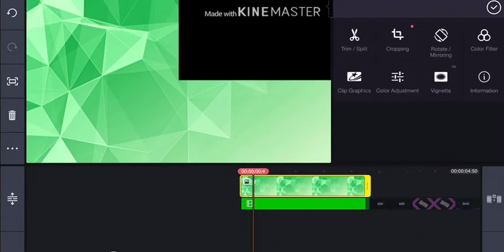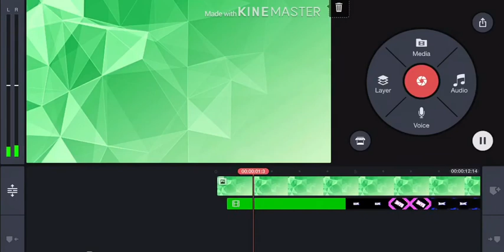How to intro green screen chroma key on KineMaster